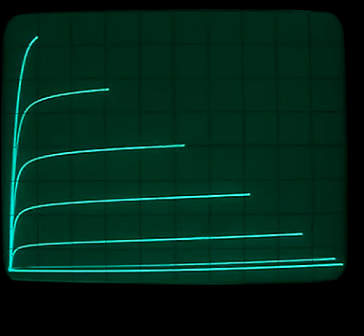JFET with Parallel Feedback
Curve traces of NTE451 JFET by applying variable parallel feedback from Drain to Gate.